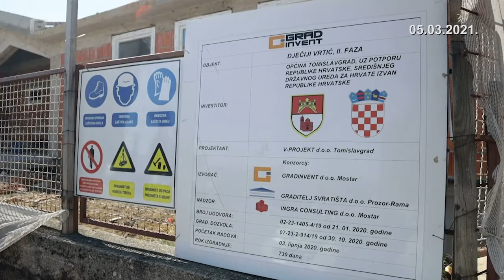Tomislavgrad: Od 1. travnja za svako novorođeno dijete 800 KM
U Tomislavgradu održana je druga radna sjednica novoizabranog Općinskog vijeća, a među važnijim točkama dnevnog reda našao se općinski proračun za tekuću, 2021. godinu te izmjena i dopuna Odluke o pravu na novčanu naknadu za novorođenu djecu.
Odluka je jednoglasno usvojena, a obradovala je i buduće korisnike.

federalna.ba